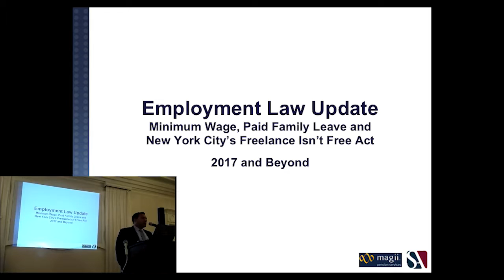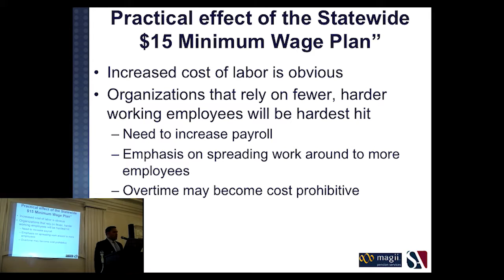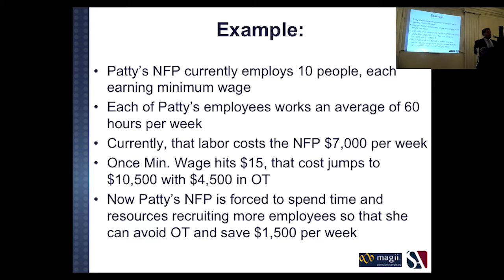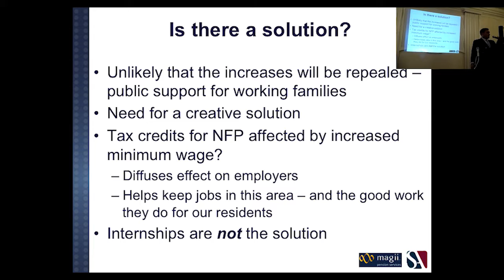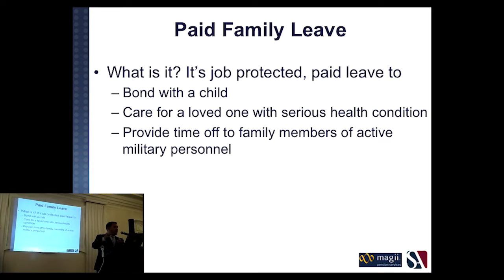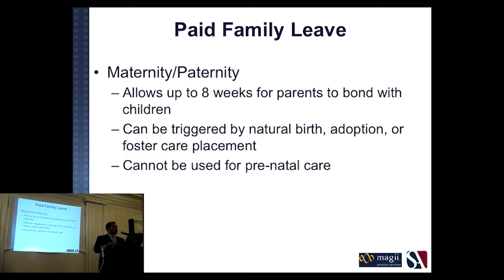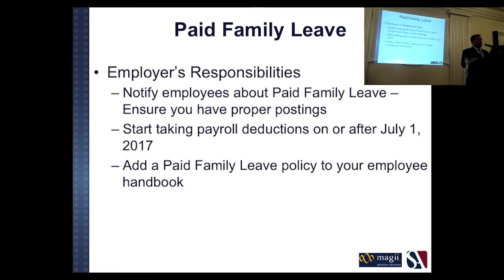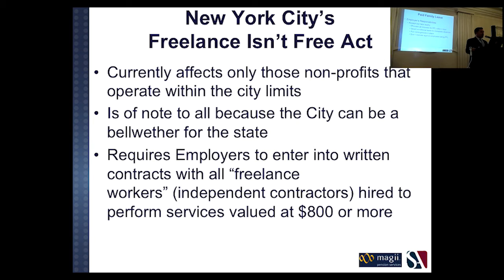2017 Nonprofit Update Part VI - Benefits Update - Dave Mahoney, SilvermanAcampora, LLP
On June 29th, 2017, the Partners of Cerini & Associates, LLP, Ken Cerini and Matthew Burke, along with David Goldstein, Partner of Certilman Balin Adler & Hyman, LLP, Domenick Gandolfo, Co-Founder & Chief Security Strategist of Cybersafe Solutions, Mark Gajowski II, CFP & Founder of magii, James Rocker, President & CEO of Nerds That Care, and Dave Mahoney, Partner of SilvermanAcampora, LLP provided an essential seminar on updates that impact the Long Island nonprofit sector.